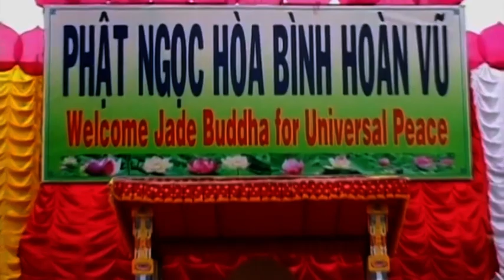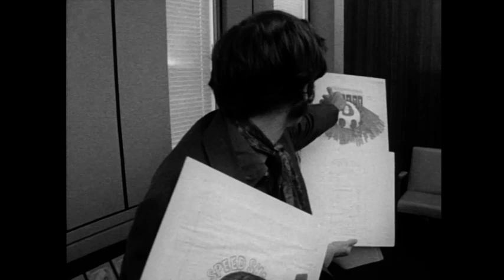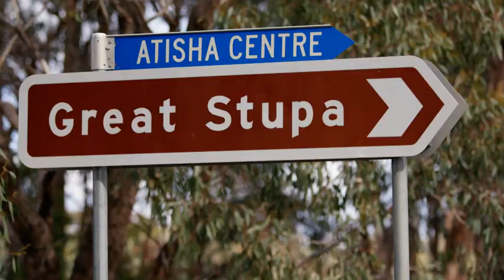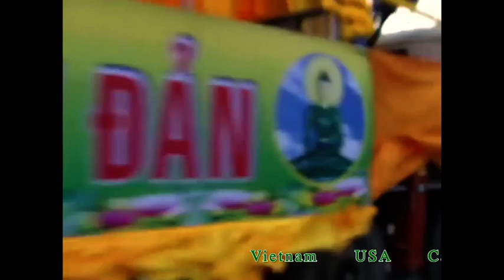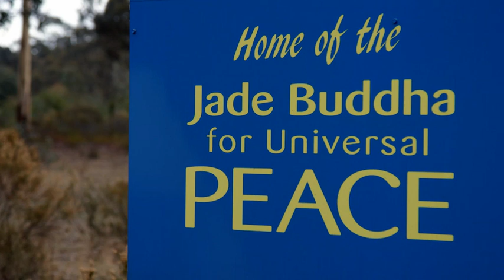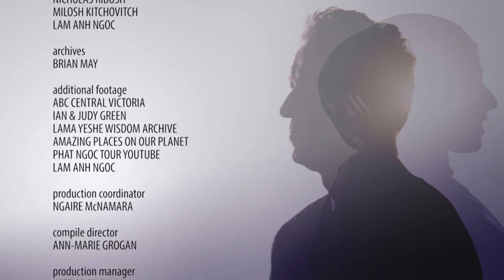The Jade Buddha - ABC Compass Episode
A 30 minute episode all about the Jade Buddha, The Great Stupa and Ian Green's path to Buddhism aired on ABC's Compass.